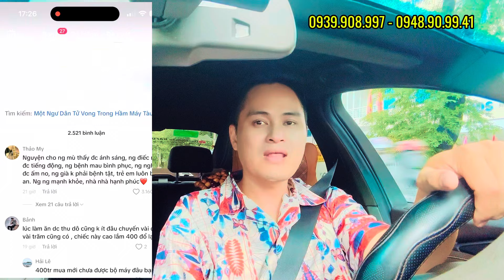NGƯ DÂN NHA TRANG GẶP NẠN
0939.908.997 - zalo bán hàng : : 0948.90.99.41

Các mặt hàng bên Em Quách Giàu HAFU hiện có :
• Máy Bộ Đàm
• Máy Định Vị
• Máy Định Dạng
• Máy Dò Cá .
• Phao Nhận Dạng .
• Đèn Led .
.     Đèn Năng Lượng Mặt Trời
.     Anten Ais
.     Anten GPS
.     Anten Máy Bô Đàm

• Số điện thoai Kỹ Thuật : 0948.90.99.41

• Số Zalo tư vấn bán hàng : 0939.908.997

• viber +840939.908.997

Web: hafu.vn
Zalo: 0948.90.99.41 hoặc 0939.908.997